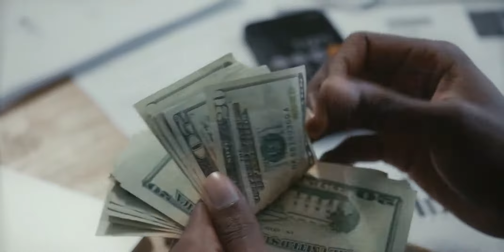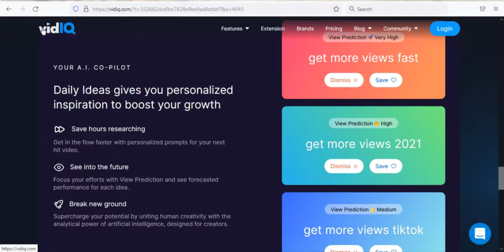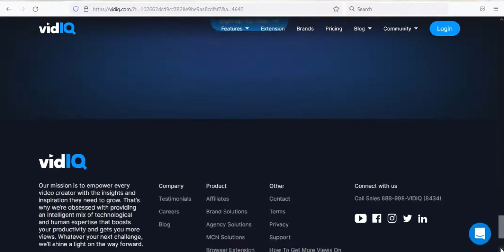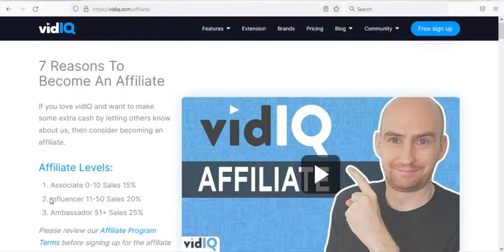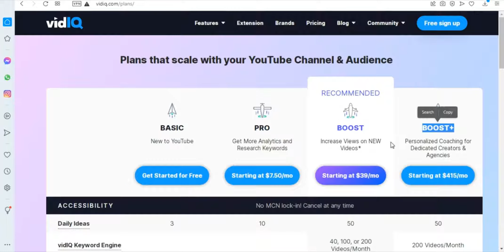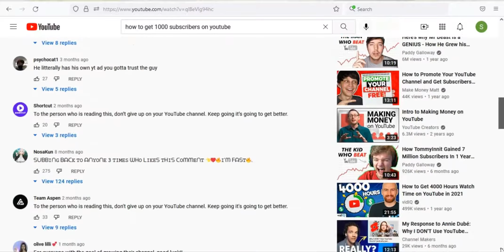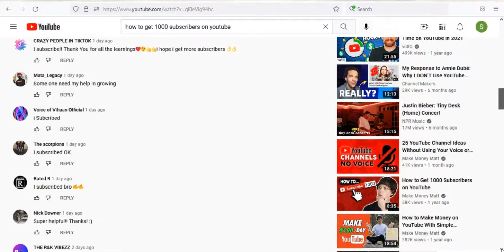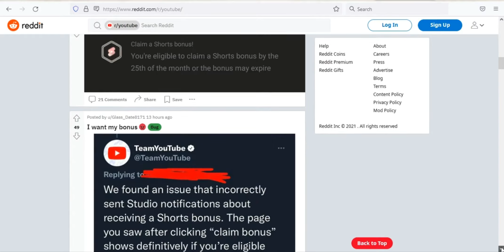Make $2000 With This FREE App NOW!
Hey guys in todays video i help you with showing you how you could easily make about $2000 in about 7 days with this FREE App. With that said, in order for you to understand the method you need to watch the video till the end and start making money online immediately without investing any.